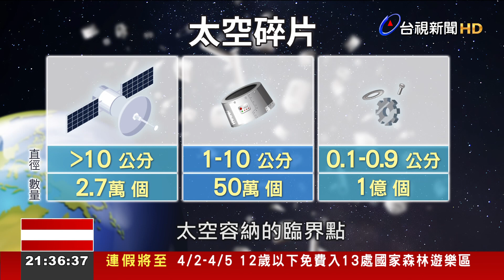上億個「太空碎片」達臨界點 恐威脅人類生活【發現科學】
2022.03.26【發現科學】探索科學新知、體驗生活科學，今天的發現科學專題，要帶您看看地球周圍的"垃圾問題"，根據美國太空總署的估計，環繞地球的太空碎片數量已經達到了臨界點，這些太空垃圾，大大小小加起來高達上億個，再不處理，不僅會威脅太空人的安全，也會影響衛星等通訊品質，到底這些碎片是什麼? 又該如何清理? 帶您去了解。